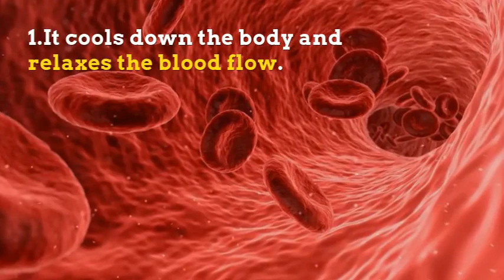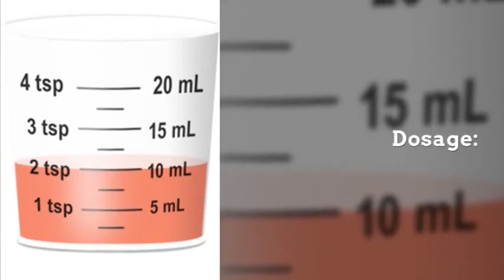Lalima Syrup For Pimple Free Skin | झंडु लालिमा के फायदे। Ayushmedi